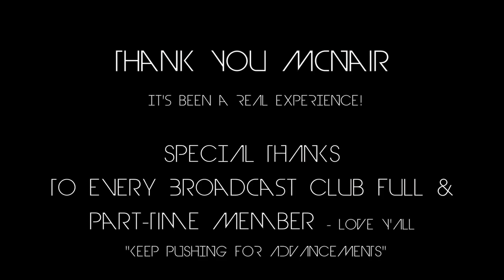McNair's Prom2k16: THE YEAR OF.....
McNair's Prom 2k16: The Year Of The Prince

Shot & Edited by RY

Score:
Designer- PANDA
Kehlani- Letter